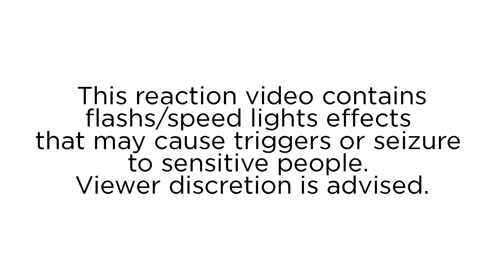Reaction - ESC 2024 - SF2 Rehearsals Roundup / First half of countries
00:00 : Intro
02:30 : Rylan speaking
02:50 : Malta's second rehearsal extract
03:20 : Albania's second rehearsal extract
03:50 : Greece's second rehearsal extract
04:20 : Switzerland's second rehearsal extract
04:47 : Czechia's second rehearsal extract
05:17 : Austria's second rehearsal extract
05:47 : Denmark's second rehearsal extract
06:16 : Armenia's second rehearsal extract
06:46 : Latvia's second rehearsal extract
07:16 : Rylan concluding
07:45 : Post-reaction opinions
09:10 : Conclusion